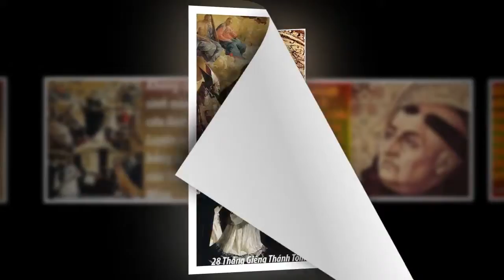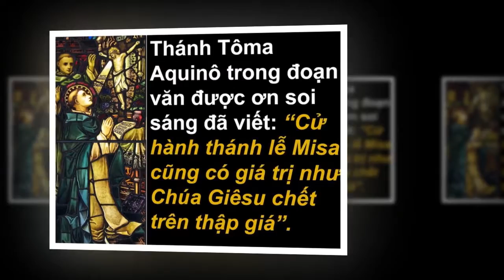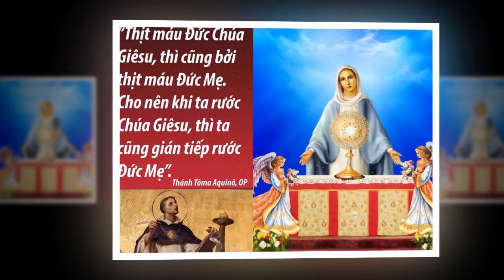Đón Nghe Lời Chúa - Bích Hiền